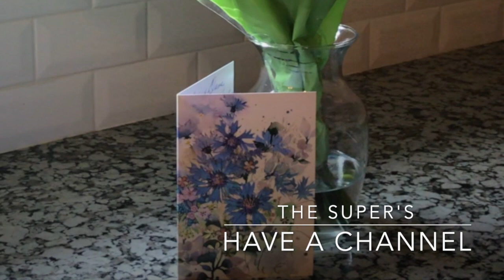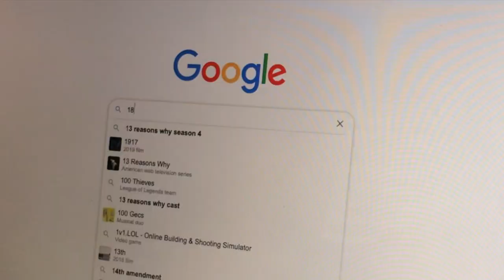Baseball, MOVING, and a Big Birthday!! | The Super's Have a Channel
Big week for the Supers!! Nathan got to play a game with the 11 year olds, we moved to our forever home, and Nicholas celebrated his 6th birthday!!